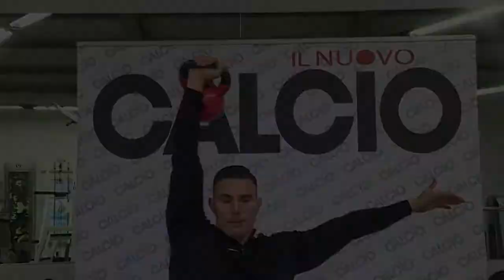Ritrova l’equilibrio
L’esecuzione di una serie di esercizi preparati da Simone Lorieri per lavorare al meglio con il calciatore in regime di instabilità. Per approfondire: Il Nuovo Calcio, numero 301, febbraio 2018, pagina 64.